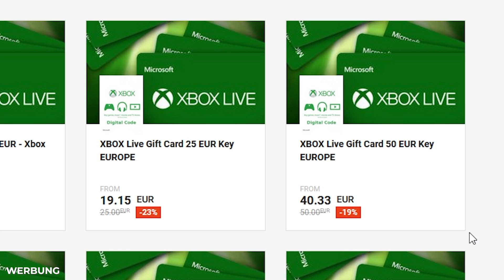DU: Wie Airdribble und Aerial ich von der Wand? ICH: So! 🤯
Airdribble und Aerials in Rocket League...

Rocket League Tutorial Deutsch || Dom AnyArt

■ Musik, die in den Videos genutzt wird ■